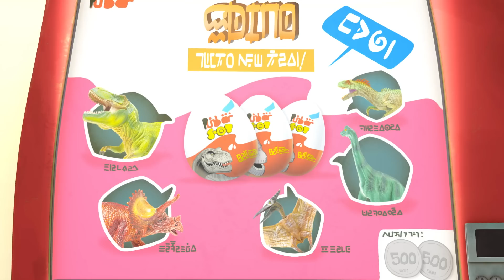PE Class | Spookiz | Compilation | Cartoons for Kids